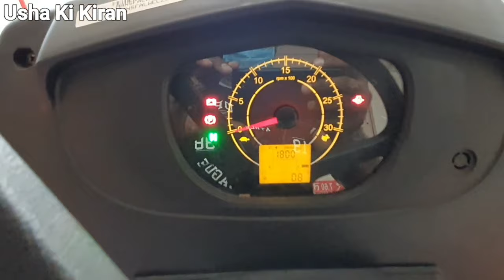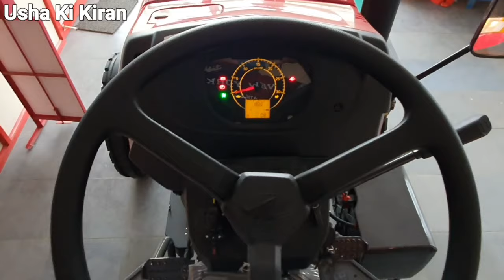Mahindra YUVO 575 DI 45Hp Tractor 2020🔥🔥🔥Price Mileage Features Hindi Review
Mahindra YUVO 575 DI 45Hp Power Steering Tractor 2020🔥🔥🔥Price Mileage Features Hindi Review !!

वारंटी 2000 घंटे या 2 साल की मिलती है इस ट्रैक्टर पर जिसे वीडियो में गलत उच्चारण यानि सिर्फ 2 घंटे बोल दिया गया है उसके लिए क्षमा करियेगा !!